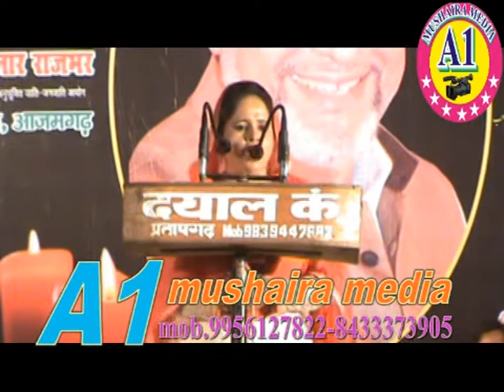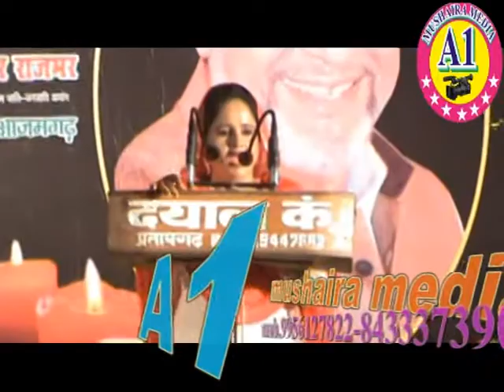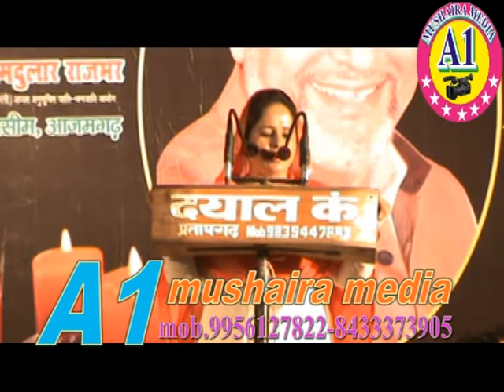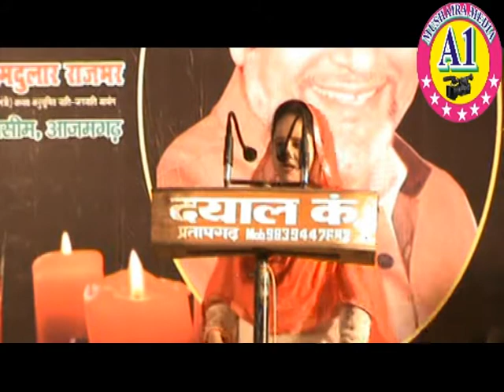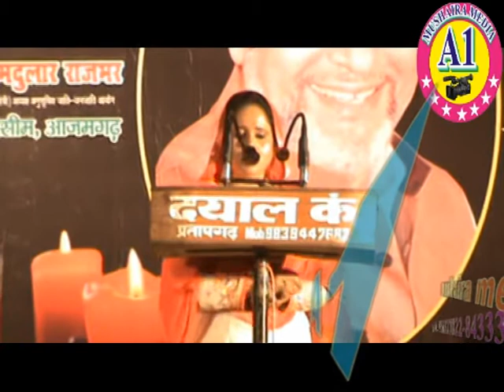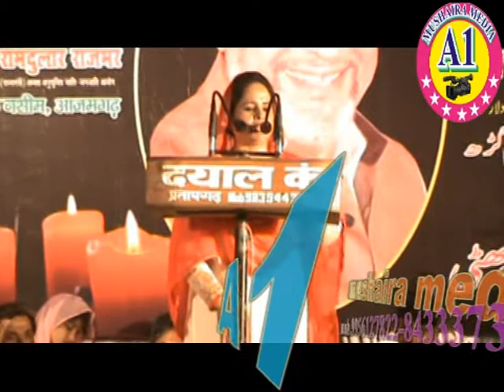SAISHTA SANA HUM TIRANGE KO APNA KAFAN BANATE HAIN